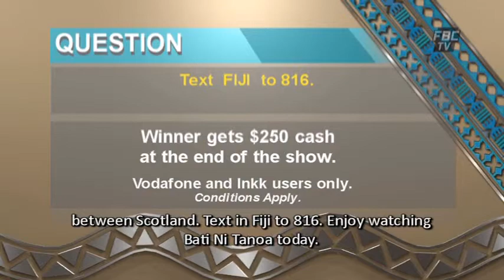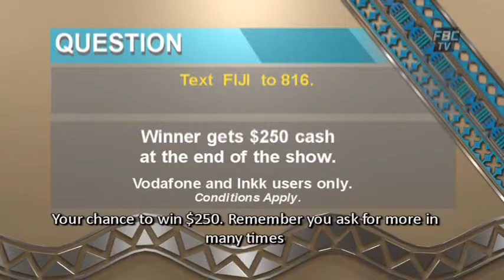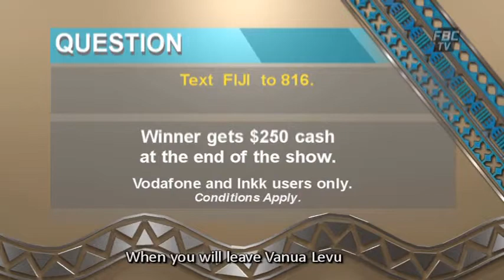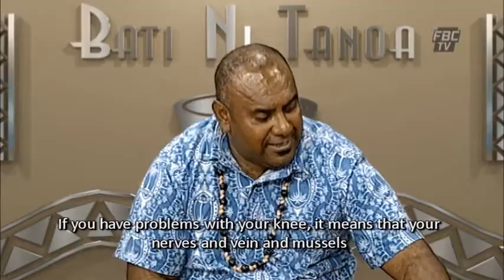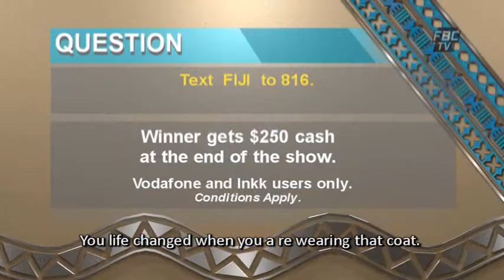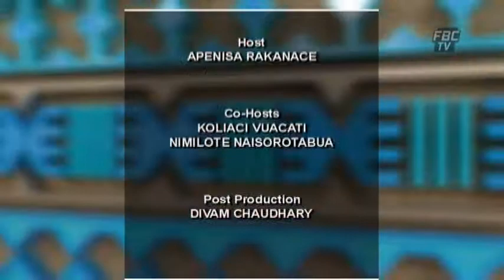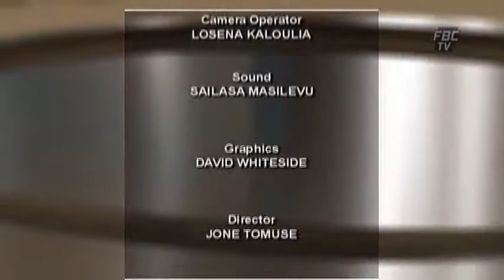Bati Ni Tanoa - Ep269